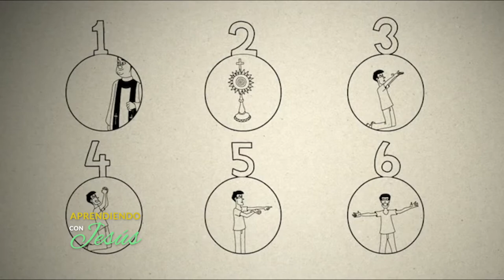Aprendiendo con Jesús - Programa 98